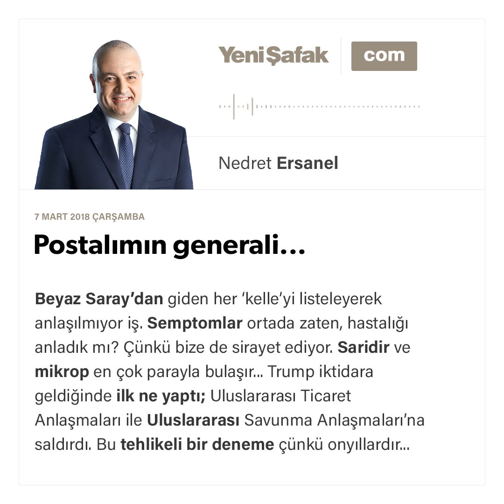Postalımın generali...-Nedret Ersanel-07.03.2018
Beyaz Saray’dan giden her ‘kelle’yi listeleyerek anlaşılmıyor iş. Semptomlar ortada zaten, hastalığı anladık mı? Çünkü bize de sirayet ediyor. Saridir ve mikrop en çok parayla bulaşır...